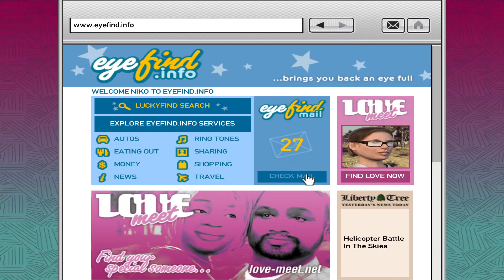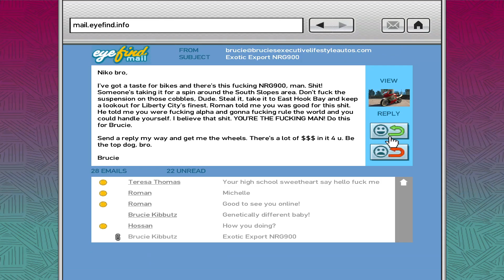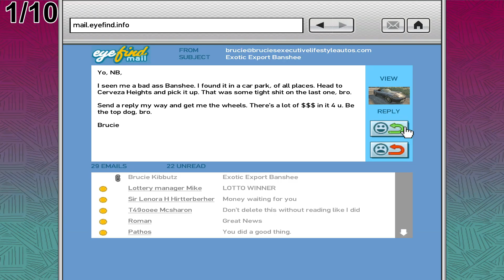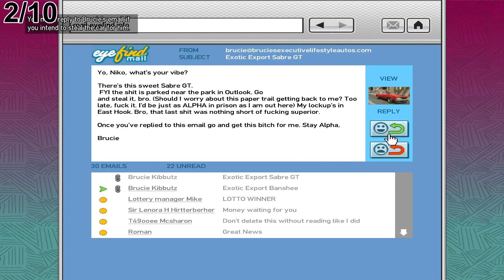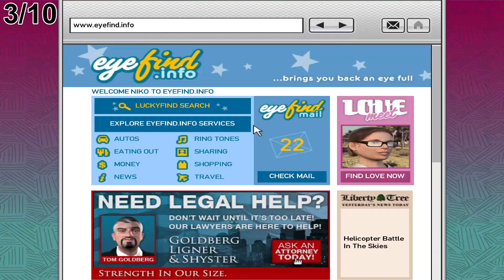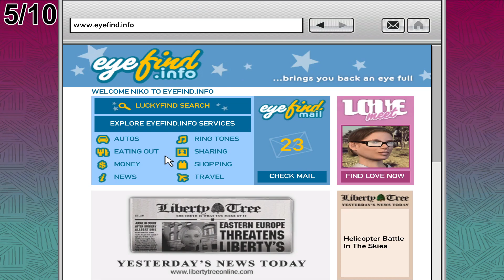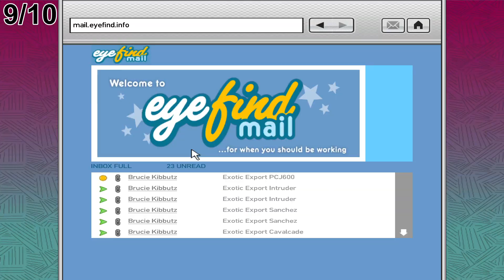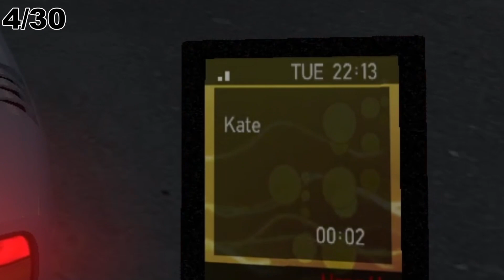collecting all 40 cars in gta 4 for 100% completion gta 100% completion run ep18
sorry this been a while to make but its here hope you enjoy and wish you all the best